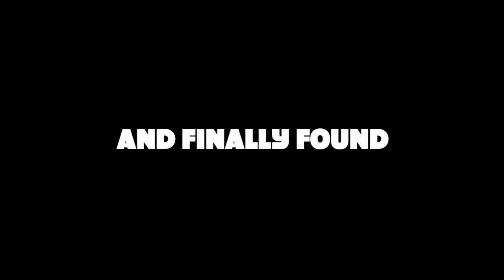Knights of the Night: A Lesson in Rock | Teaser Trailer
A teaser trailer for the upcoming concert movie "Knights of the Night: A Lesson in Rock".